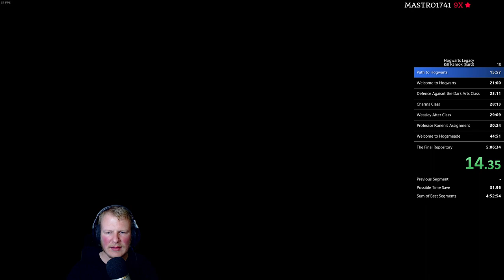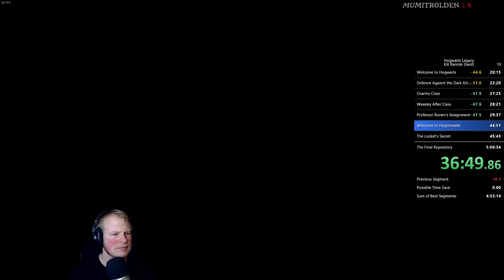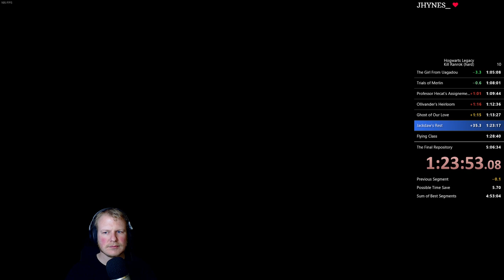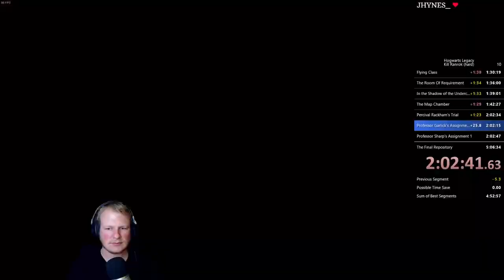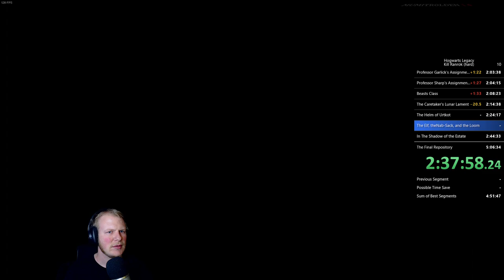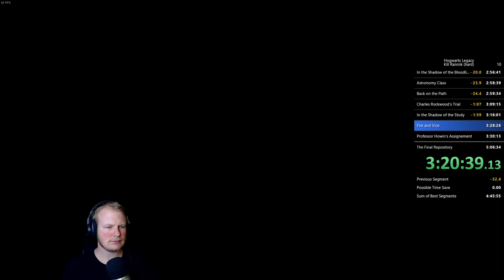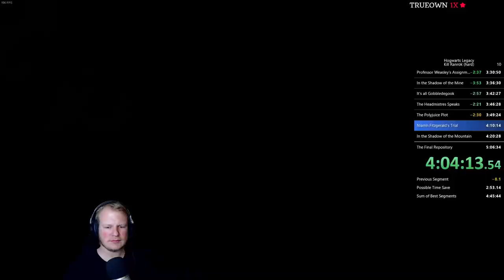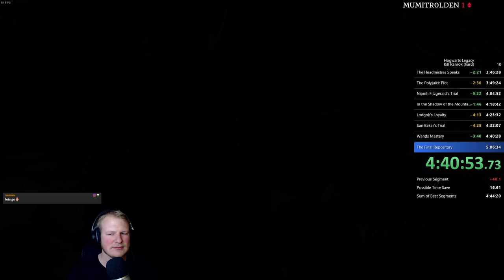Hogwarts Legacy speedrun - Kill Ranrok (hard) in 4:56:49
RTA: 5:23:54
Slightly new route.
Still very improvable. Quite a few mistakes and softlocked during Helm of Urtkot so had to restart game and quest, but Ranrok fight went decent with just 2 deaths.